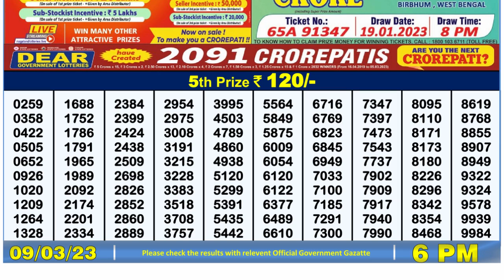🔴Dear Lottery Sambad Live 6pm today 09.03.23 Nagaland State Lottery Result